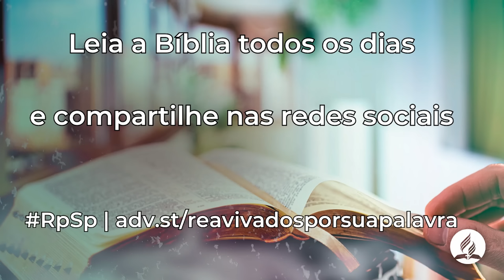Oséias 3 - Reavivados Por Sua Palavra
Para nos resgatar e nos reconciliar com ele, para nos salvar para o seu reino, ele pagou um alto preço de sangue por todos os que querem libertar-se da escravidão do pecado.